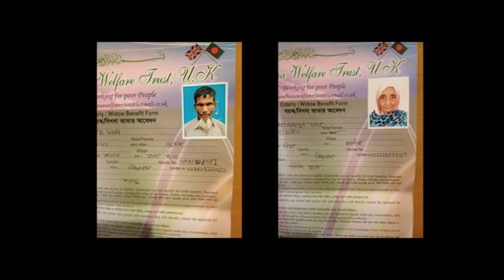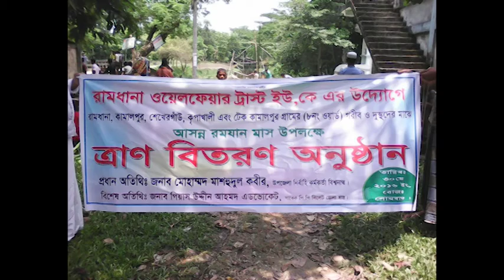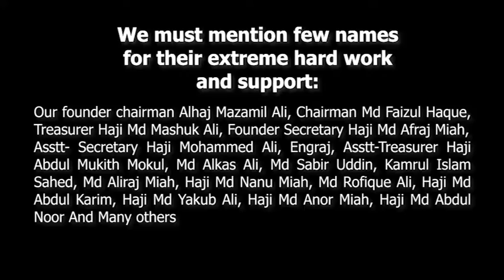Journey of Ramdhana Welfare Trust UK